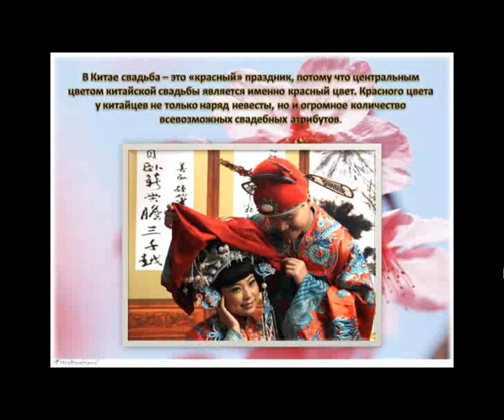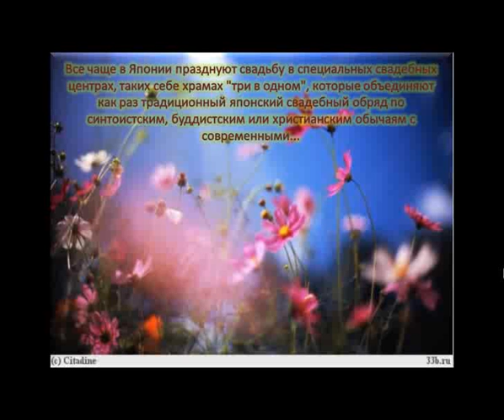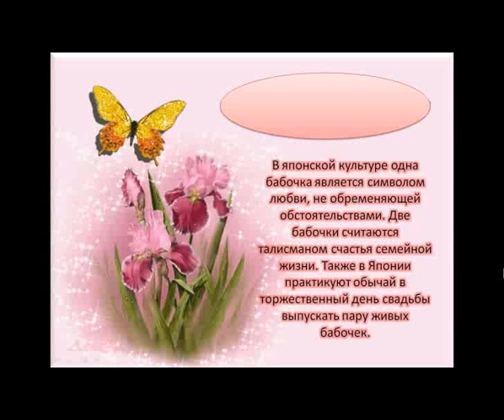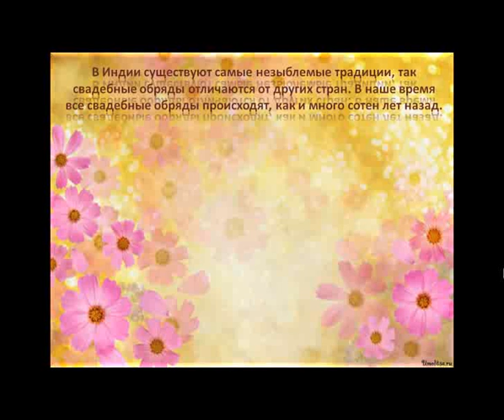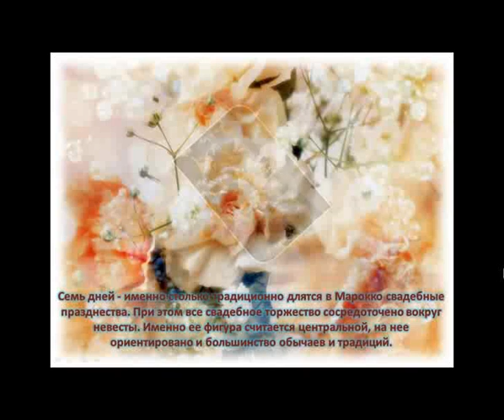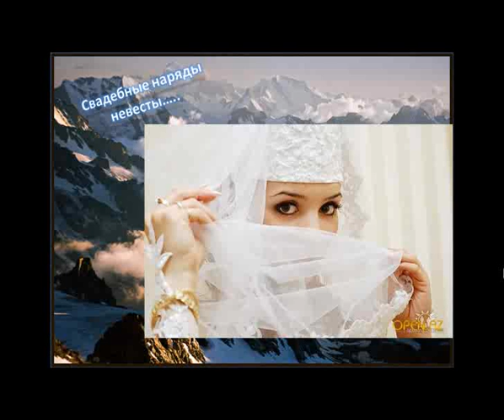Свадьбы народов мира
Презентация "Свадьбы народов мира". Свадьба в Китае, Индии, Морокко, России, на Кавказе. Обычаи свадебные. Работа ученицы Ардонского аграрно-технологического техникума Елбакиевой Анжелы. Посетите сайт ardoncollege-oit.ru и найдете много интересного.